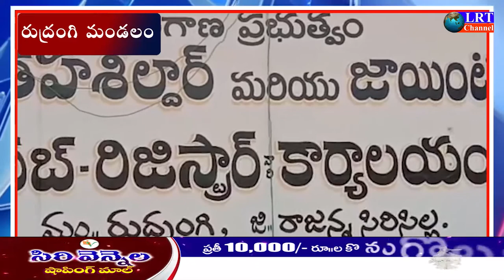30.06.2021 LRT NEWS BULLETIN RAJANNA SIRCILLA